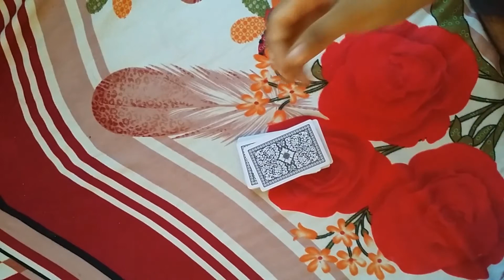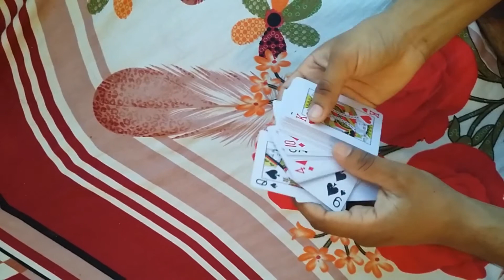Secret of Learn unbelievable card trick | card tricks in urdu | card magic tricks in hindi | 26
Title:- Secret of  Learn unbelievable card trick | card tricks in urdu | card magic tricks in hindi | 26

Topics Covered in this Video (Try to Ignore this):
Hi there! Today i'm going to show you an amazing card trick that you can learn and perform to impress your friends. Enjoy
Other Playlist videos will teach you  visual, fast, fun and easy card tricks that anyone can do. Each card trick is very visual to perform and they don't require much practice. That being said, make sure you get a mirror and do practice performances in front of that before you go and show these tricks to other people. Lots of different card tricks are covered in this video. I will teach you how to palm a card, how to do a colour change, how to lap a deck of cards and we even use advanced gimmicks to create some really deceptive vanishes.
card tricks
card shuffling tricks
cards tricks
one hand cut
one handed faro shuffle
how to faro shuffle
card flourishes waterfall
card flourishes
card magic tricks in hindi
card magic tricks in urdu
card magic tricks
plastic card trick
plastic card trick in urdu
plastic card trick in hindi
plastic card trick urdu
plastic card trick hindi
plastic cards tricks
plastic cards tricks in urdu
plastic cards tricks in hindi
plastic cards tricks urdu
plastic cards tricks hindi
CARDS tricks in hindi
CARDS tricks in urdu
Card Shuffling Tricks in Hindi
Card Shuffling Tricks in urdu
dynamo shuffle tutorial
sybil cut variations
five faces of sybil
3 packet cut
revolution cut
revolution cut right hand
One Handed Triple Revolution Cut Tutorial
Card Tricks: One Handed Revolution Cut
running charlier cut
How to Cut a Deck of Cards with One Hand
SINGLE HANDED Triple Cut - TUTORIAL
Swivel Cut Tutorial
sybil false cut tutorial
sybil cut variations
three packet cut
false cut
easy card trick
magic tutorials
learn magic at home
card tricks
magic
how to magic
learn magic
magic tricks
magic secret
how to do magic
easy card trick you can learn at home
magic revealed
easy
magic
tricks
card tricks simple,
quick,
fast,
amazing,
magic tricks,
free,
household objects
trick,
magic,
tricks,
how to,
how to do,
diy,
hacks,
epic,
amazing,
cool,
crazy,
shuffle,
shuffling,
shuffles,
how to shuffle,
howto,
shuffle cards,
playing cards,
deck,
cards,
sleight of hand,
flourish,
fancy,
revealed,
secret,
easy,
three,
cards,
amazing,
simple,
card,
trick,
revealed,
performance,
and,
tutorial,
scam,
tricks,
blank,
deck,
decks,
medium,
hard,
beginner,
intermediate,
advanced,
incredible,
super,
best,
teller,
the,
sleight,
of,
hand,
magic,
teach,
teacher,
powerful,
short,
sweet,
card tricks,
card trick,
easy great card trick,
card trick for beginner,
beginner card trick,
easy beginner card trick,
fan of cards,
playing cards,
cards,
awesome card trick,
fan of playing cards,
spread cards in your hands,
how to do card tricks,
the card tricks
card tricks,
shuffling card tricks,
shuffle cards,
card shuffling,
tricks,cards,
card magic tricks,
revelaed,
card magic,
how to shuffle,
shuffle deck,
deck shuffling card trick,
card spring - tutorial [ hindi ],
card spring tutorial in urdu,
card spring tutorial in hindi,
how to spring cards like a pro,
how to spring cards like a pro in urdu,
easy magic,
beginner magic,
trick,
magic trick,
magic tricks,
learn,
magic revealed,
revealed,
playing cards,
card throw,
magic,
magician,
really cool card trick,
impressive card trick,
beginner card tricks,
card trick that will fool anyone,
easy card trick,
card magic,
powerful card tricks,
card trick,
easy card tricks,
impossible card trick,
card trick tutorial,
easiest card trick,
card tricks revealed,
impress everyone with this card trick,
easy card trick tutorials,
best card tricks,
no setup card tricks